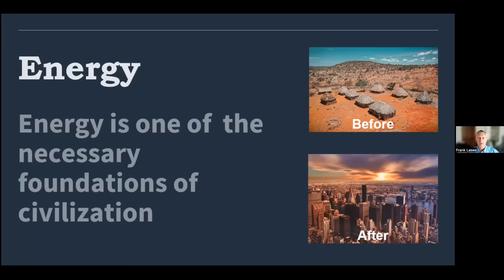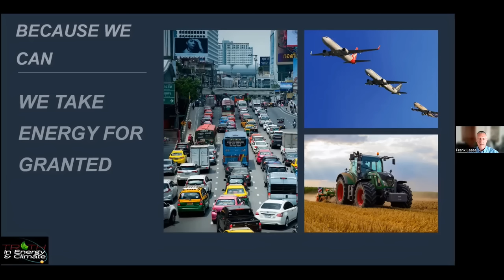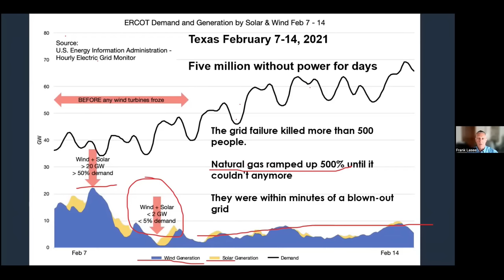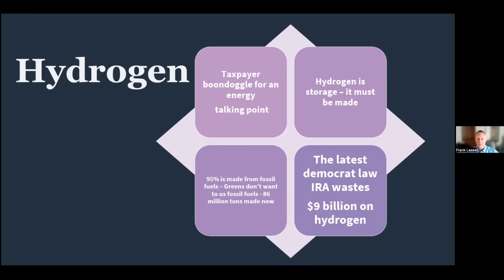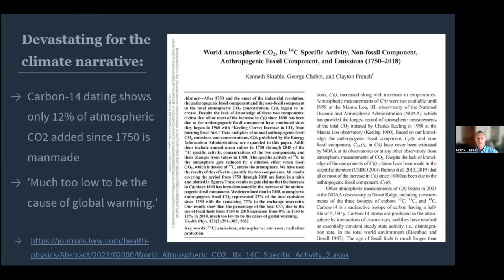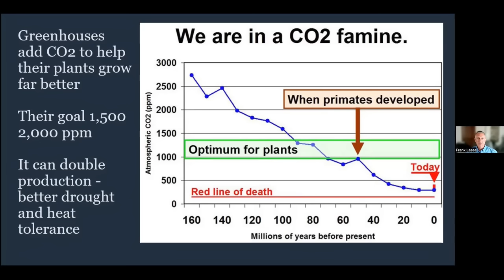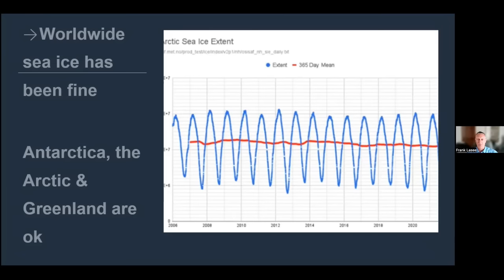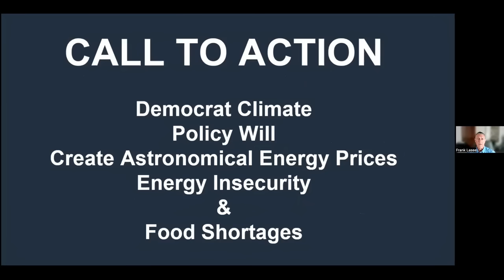Frank G Lasee: The Truth of Energy & Climate | Tom Nelson Pod #129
Frank Lasee is an expert in energy, climate, and environmental issues. His articles have appeared in Real Clear Energy, Washington Examiner, Washington Post, Town Hall, and The Daily Caller. In addition, he has been a guest on TV, and radio news and has spoken to more than 15,000 people in large and small groups.

He is the president of Truth in Energy and Climate. Which is dedicated to exactly that, providing unbiased truth of energy and climate.

Frank Lasee served as a Wisconsin State Senator and in Governor Scott Walker’s administration. The senate district he represented had a coal plant, natural gas plant, 2 nuclear plants, biogas plant, biodigesters, wind towers, now an industrial solar plant and many miles of Lake Michigan shoreline. He visited them all.

You can sign up for the weekly energy and climate newsletter than now reaches more than 20,000.

Frank urges you to talk about energy and climate with the unconvinced.

7-page PDF: “A Strong Case: Refuting the Myth of Manmade Climate Change”